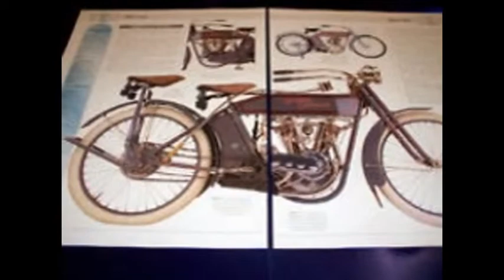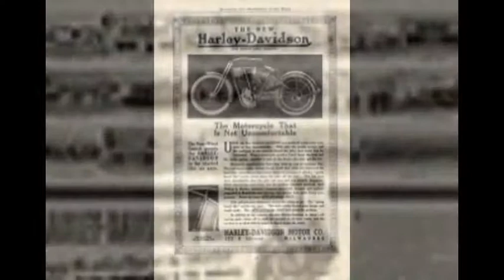Harley Davidson X8E 1912 Model with Look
this video shows Harley Davidson X8E 1912 Model with Look